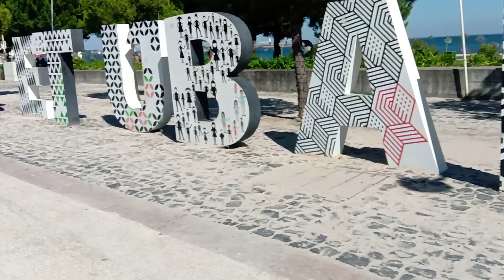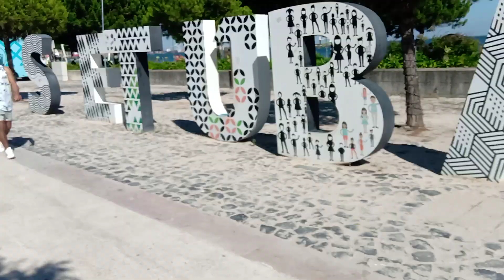Setúbal.Praia de saúde 2023